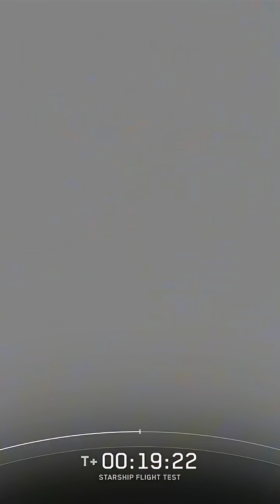SpaceX's Starship has successfully launched for the tenth time.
SpaceX's Starship has successfully launched for the tenth time, achieving liftoff, stage separation, and the survival of Booster 16 through a challenging maneuver, as well as the deployment of a Starlink simulator.